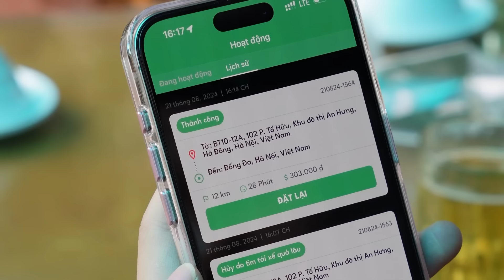Triều Tiên nhập cuộc tại Ukraine ! - 5P Kiến Thức